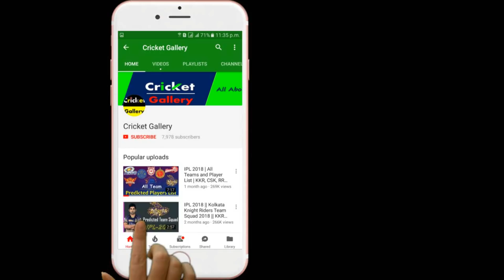Top 10 Hat Tricks In IPL History | IPL All Season Hat Tricks 2008 to 2017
* ANTI-PIRACY WARNING* This content is Copyright to Cricket Gallery. Legal action will be taken against those who violate the copyright of the following material presented!